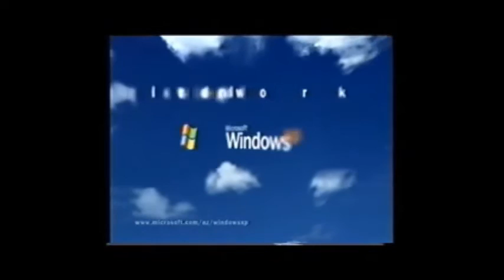Old NZ TV adverts from 2001 part 1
A little surprise I had in store for quite a while. I came across these a while ago and only have just had them converted, very nostalgic to me so enjoy!